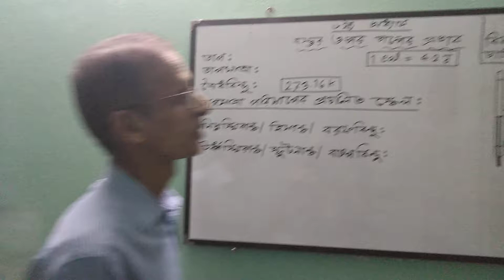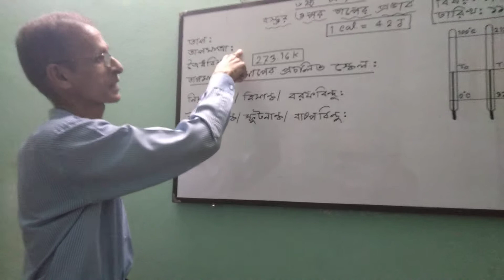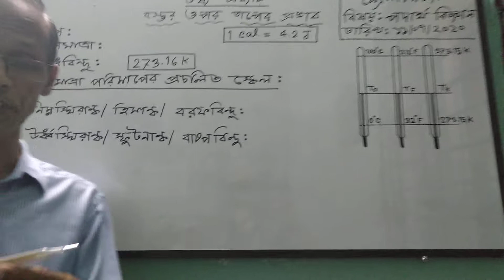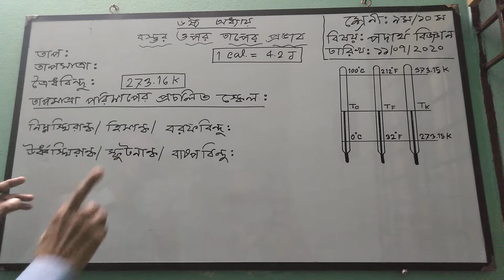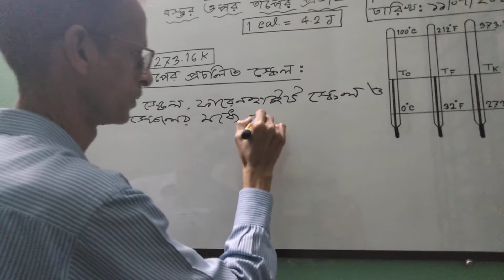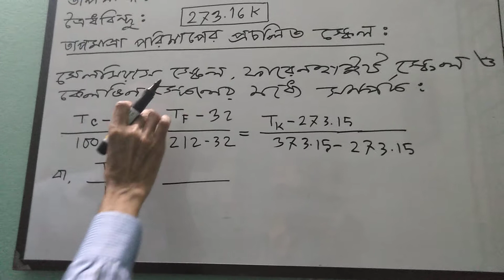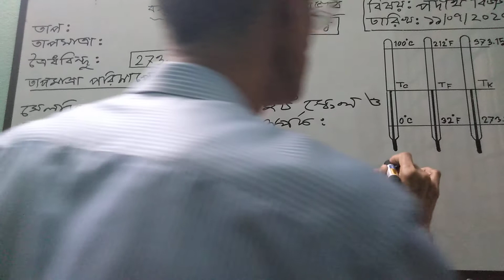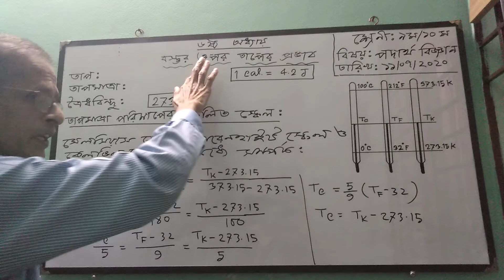শ্রেণি-৯ম/১০ম, বিষয়- পদার্থ বিজ্ঞান,৬ষ্ঠ অধ্যায় (বস্তূর ওপর তাপের প্রভাব)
Thank you for your support and help